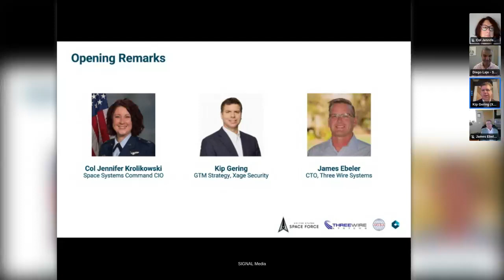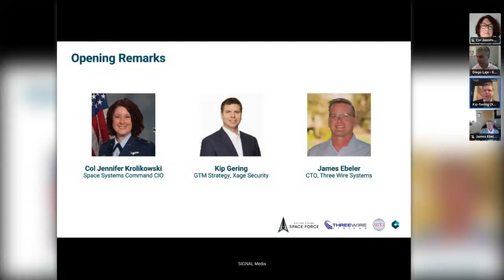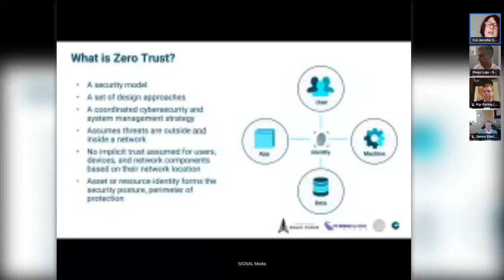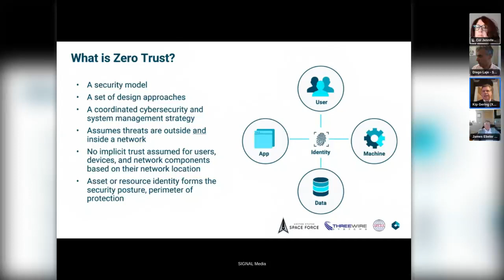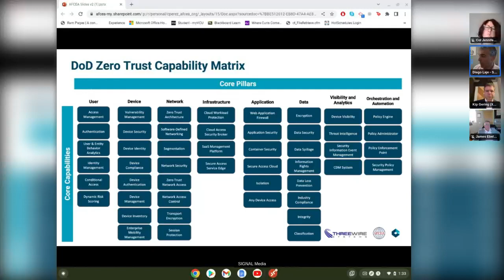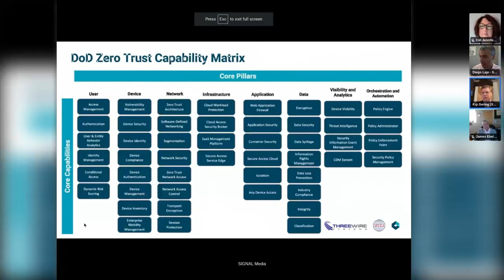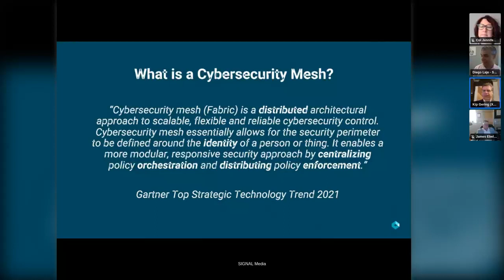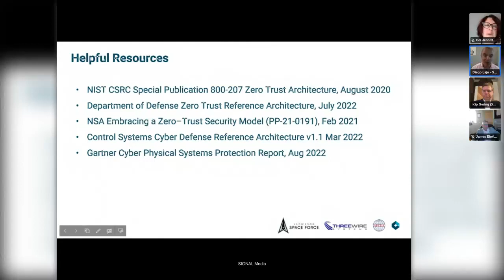Zero Trust-Based Remote Secure Access for OT Cyber Security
Zero Trust Network Access (ZTNA) solutions brought simplicity, scalability and more security for IT remote access use cases. This is long overdue for industrial cybersecurity. Traditional IT security approaches such as VPNs and jump servers as well as IT security oriented zero trust access solutions have several limitations and complexity when it comes to providing streamlined and fully remote secure access for an Operational Technology (OT) environment where policies must be enforced for OT assets at the lowest level of the network.

During this webinar, U.S. Space Force and Xage Security experts will explore how a Cybersecurity Mesh-based approach combined with zero trust principles can enable secure access to OT assets at different levels without compromising security measures like opening up RDP and VNC protocols through firewalls. We will discuss how the distributed enforcement of security services on a per asset basis with least privilege access and distributed data protection services can improve resiliency across various systems.